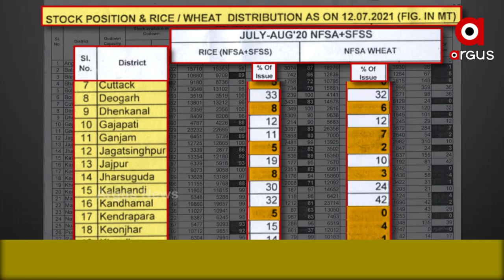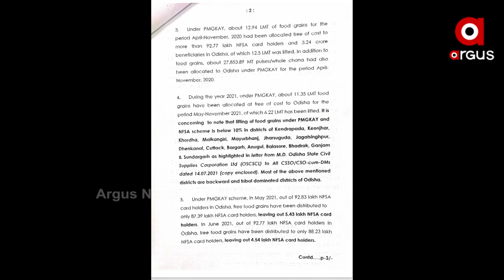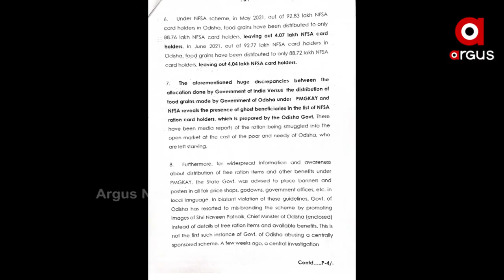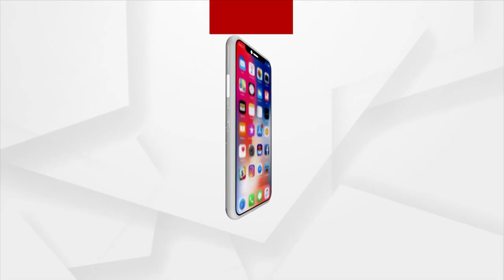କେନ୍ଦ୍ର ଖାଦ୍ୟ ଯୋଗାଣ ମନ୍ତ୍ରୀଙ୍କୁ ଭେଟିଲେ ବିଜେପିର ଟିମ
ପ୍ରଧାନମନ୍ତ୍ରୀ ଗରିବ କଲ୍ୟାଣ ଯୋଜନାରେ ଆସୁଥିବା ଖାଦ୍ୟ ଶସ୍ୟ ବଣ୍ଟନରେ ବ୍ୟାପକ ଅନିୟମିତତାର ତଦନ୍ତ ପାଇଁ ନିର୍ଦ୍ଦେଶ ଦେବାକୁ କେନ୍ଦ୍ର  ଖାଦ୍ୟ ଯୋଗାଣ ମନ୍ତ୍ରୀଙ୍କୁ ଭେଟିଲେ ବିଜେପିର ଟିମ।  4 ସାଂସଦଙ୍କ ସହ 2 ମନ୍ତ୍ରୀ ଆଜି କେନ୍ଦ୍ର ଖାଦ୍ୟ ଯୋଗାଣ ମନ୍ତ୍ରୀ ପିୟୁଷ ଗୋୟେଲଙ୍କୁ ଭେଟି ଓଡିଶାରେ ପ୍ରଧାନମନ୍ତ୍ରୀ ଗରିବ କଲ୍ୟାଣ ଯୋଜନାରେ  ହୋଇଥିବା ଅନିୟମିତତା ନେଇ ଅବଗତ କରିଥିଲେ।